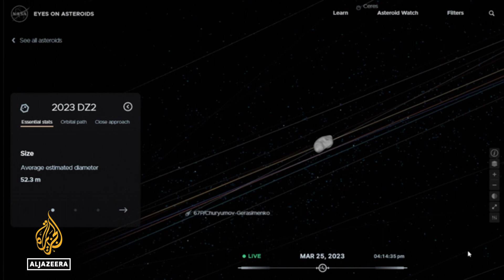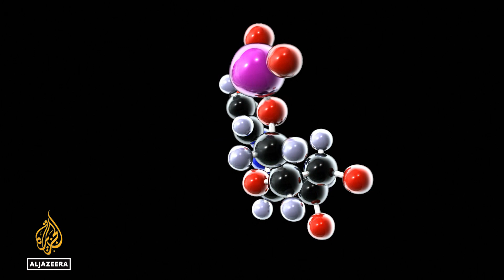Astronomers say the rare asteroid flyby is nothing to worry about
Astronomers have identified a sizeable asteroid that will pass close to Earth on Saturday.
It will fly between the Earth and the Moon, and scientists say it could cause major damage if it hit our planet.
But due to its path, there is no cause for concern.

Al Jazeera's Colin Baker explains.